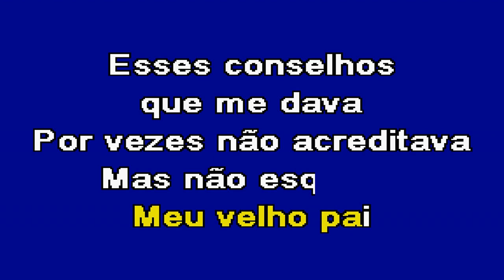MEU BOM COMPANHEIRO Tony Carreira Karaoke